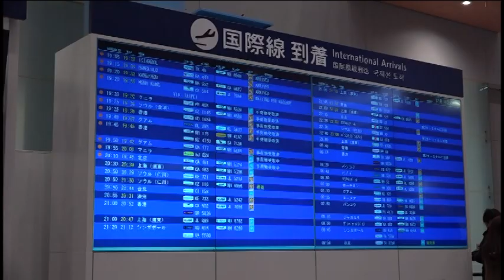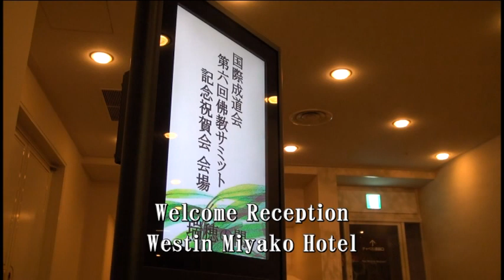6th World Buddhist Summit 2014 Highlights-Digest 17min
Full Official Highlights video from the World Buddhist Summit Dec 8th to Dec 13th, 2014

Made possible by Dhamma Sukha Meditation center USA